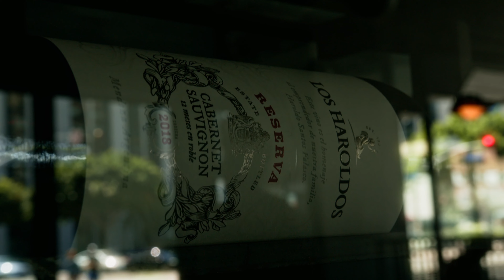LALA's Argentine Grill | Otter Customer Stories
Marcello Sala is no stranger to the restaurant industry. He began working in restaurants when he first moved to the US 35 years ago, and worked his way up from washing dishes to starting his own business: LALA’s Argentine Grill. Today, LALA’s has become Los Angeles’s’ favorite Argentine restaurant with 3 physical locations and a booming takeout and delivery business. Learn how Marcelo and LALA’s Argentine Grill keep their operations running smoothly alongside Otter.